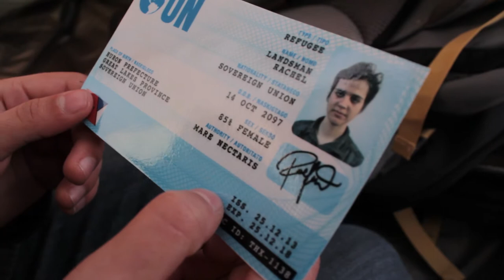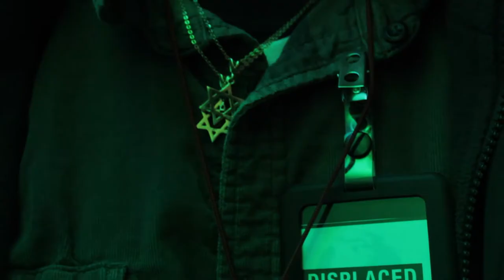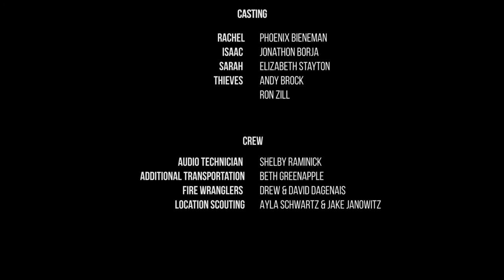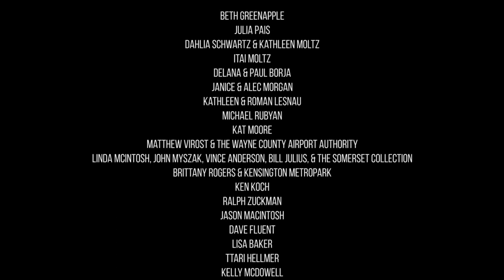FOR THE WORLD TO COME - Sci-Fi Short Film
A tale of love, hope, and diaspora.

Created by Nadav Pais-Greenapple, starring Phoenix Bieneman & Jonathon Borja.
Original soundtrack by Ayla Schwartz, available for download at gascanpictures.bandcamp.com.